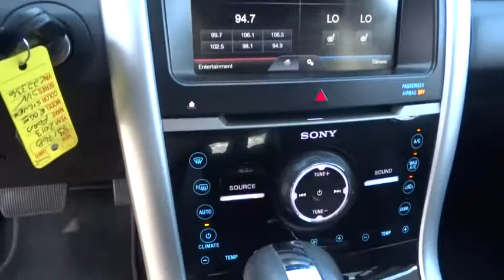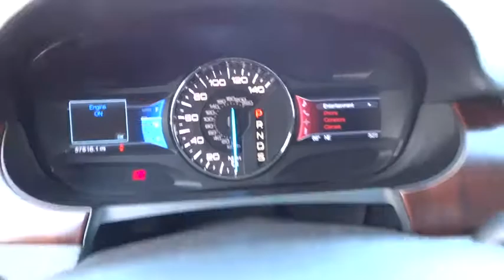2013 FORD EDGE AWD Redding, Eureka, Red Bluff, Northern California, Sacramento, CA 521768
2013 FORD EDGE AWD
2013 FORD EDGE AWD Limited - Stock#: 521768 - VIN#: 2FMDK4KC9DBC22336